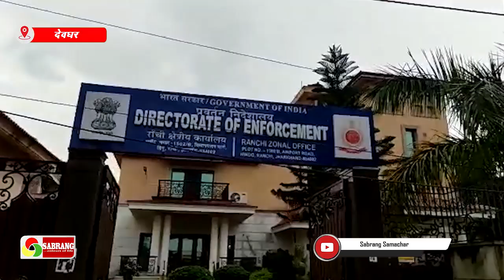हेमंत सोरेन वीर शिबू सोरेन जी के बेटे हैं, तो उन्हें ED से नहीं भागना चाहिए: निशिकांत दुबे